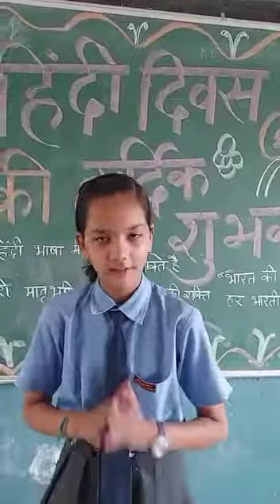Hindi Diwas Celebration by Jeevan Jyotians